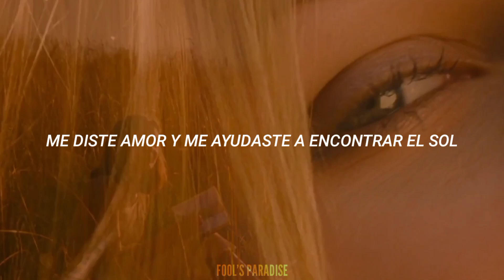Black Box Recorder - Seasons in the Sun (Sub. español)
Artista: Black Box Recorder
Álbum: England Made Me
Fecha de lanzamiento: 1998
Película: Las vírgenes suicidas (1999)

🌿 La traducción no es literal, si ven algún error son libres de comentármelo 🌿

La canción, escrita originalmente por Jacques Brel y popularizada por Terry Jacks, habla sobre despedirse de un ser querido antes de partir hacia la muerte. La melancolía y la aceptación de la partida resuenan con la forma en que las hermanas Lisbon experimentan la vida y la muerte, y cómo enfrentan su destino.